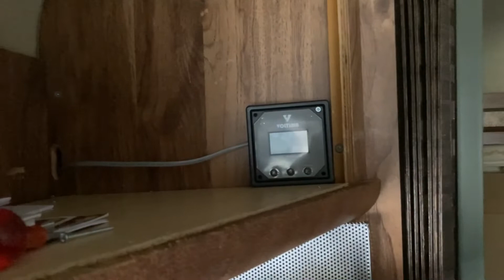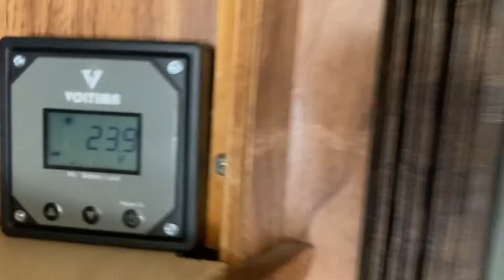Oldtimer is back...Solarpanel Installation...Klappt es?!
Dank Dani‘s Solarpanel Installation und dem Wechselrichter von 12 Volt auf 220V kann Asti Ihre langen Haare Föhnen und Dani am Morgen die Nespresso Maschine bedienen.Der neue Kühlschrank läuft jetzt über die Solaranlage(12 Volt) dadurch sind wir jetzt fast unabhängig von der Gasflasche.Das nächste Projekt ist dann eine Klimaanlage mit integrierter Heizung und der Induktionsherd...Dann sind wir vollständig unabhängig vom Gas.Jeeeeeee!